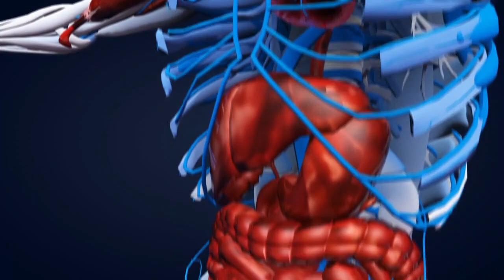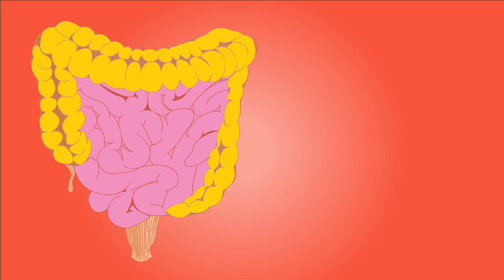हाथ पैर सुन्न,वात रोग Joint नसों की ब्लॉकेज,हड्डियों की कमजोरी कैल्शियम की कमी का इलाज,Alsi ke fayde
नमस्कार दोस्तों,
हाथ पैर सुन्न,वात रोग Joint नसों की ब्लॉकेज,हड्डियों की कमजोरी कैल्शियम की कमी का इलाज,dalchini
दिव्या शर्मा